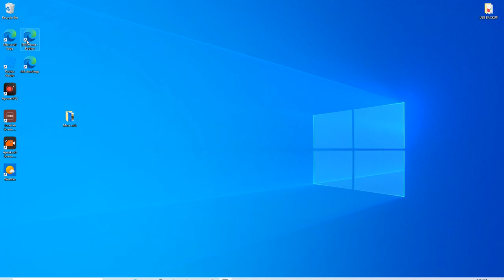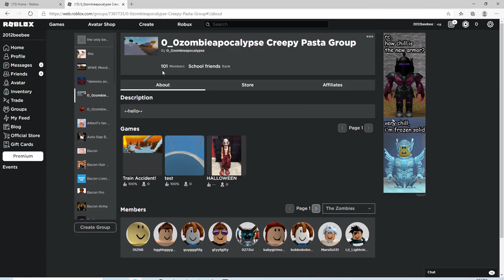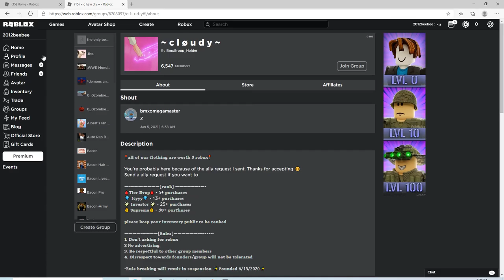arsenal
halo we will be playing arsenal today and trying to be on the leaderboard hope u enjoyed sub and like have a good day and join my group and zombies group my groups name: the only bee alive zombies group: 0_0zombieapocalypse creepy pasta group